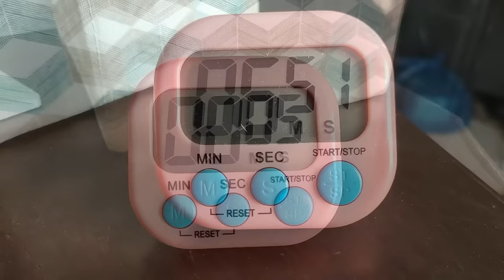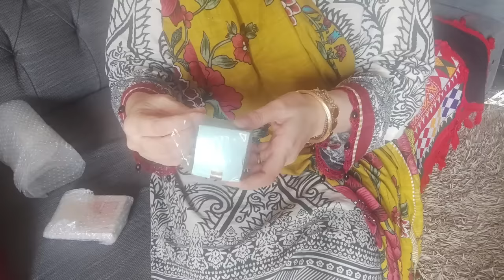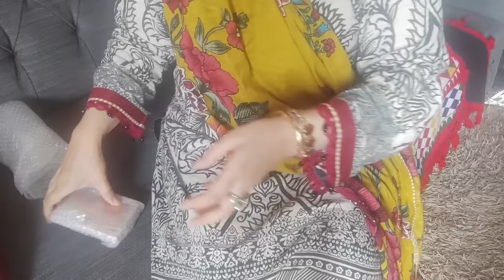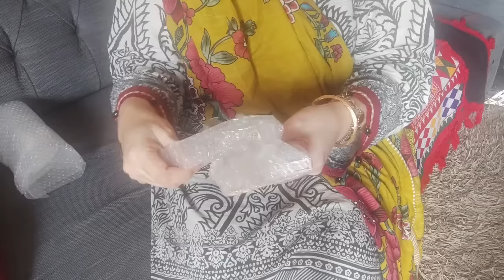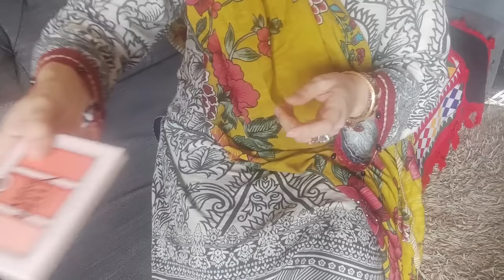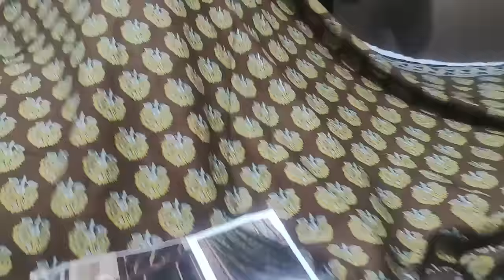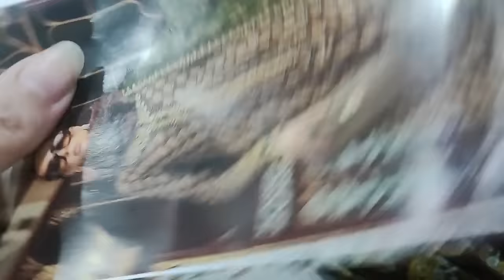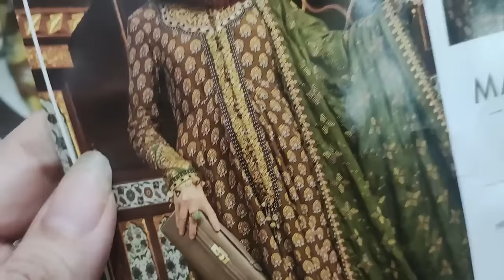18 TO 80 Years old women of high standards and high values | How To Be A High Value Woman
How to be a high value woman. What does high value woman mean? We discuss 6 principles to live by that make you a high value woman no matter how young or old you are.

Recipes